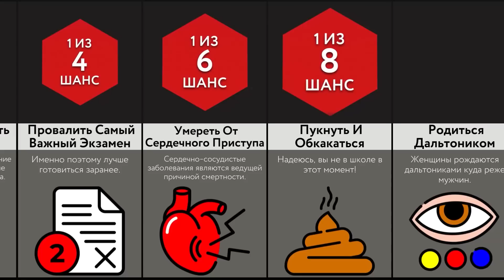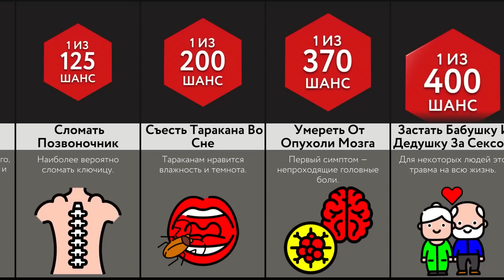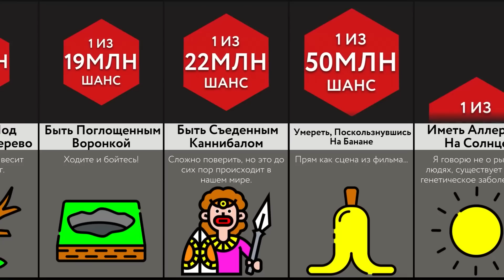Насколько Вы Неудачник?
В этом видео мы покажем вам, насколько вы неудачник. Вы когда-нибудь оставались без денег из-за мошенников? А что насчет измены? Посмотрите это видео, чтобы узнать больше!